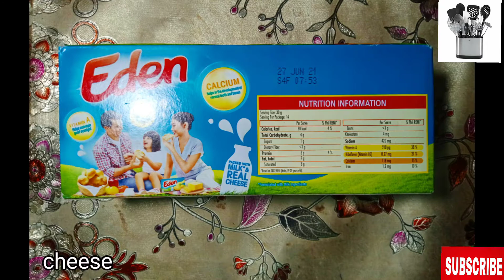How to cook omelette noodles with cheese